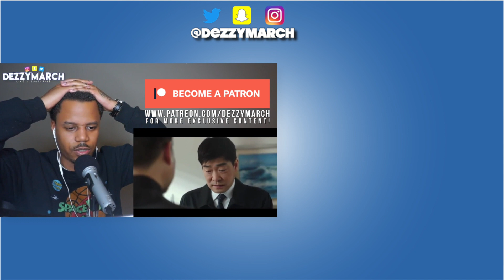TREASURE : JIHOON x JUNKYU x MASHIHO x BANG YE DAM x PARK JEONG WOO - 왜요 (WAYO) | REACTION! 반응!